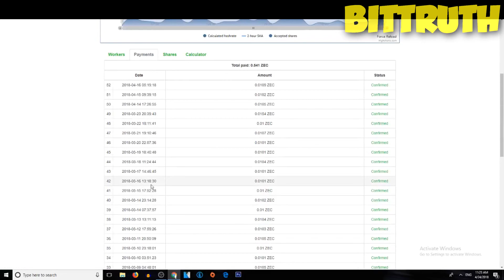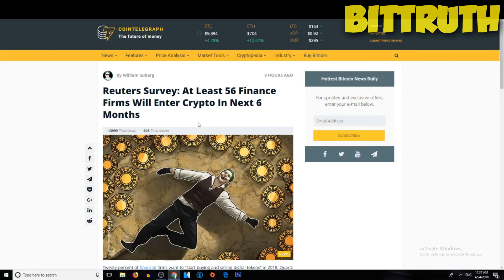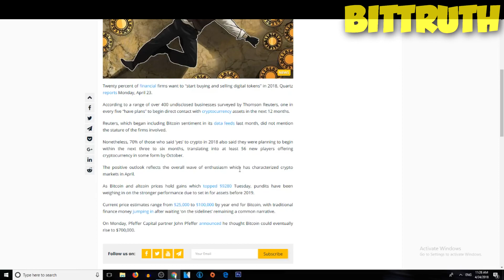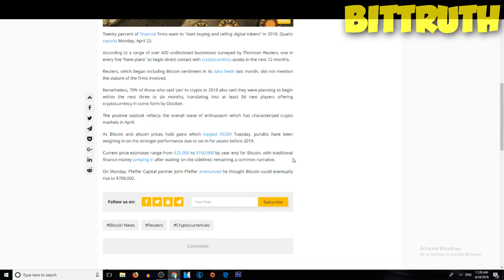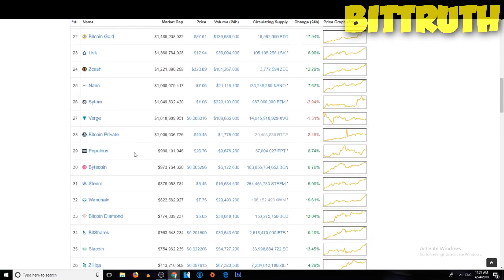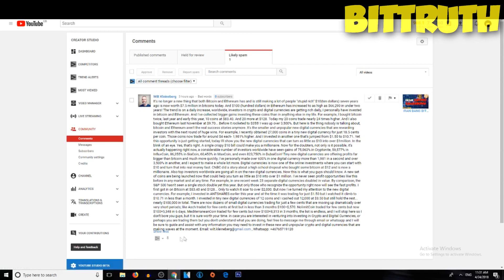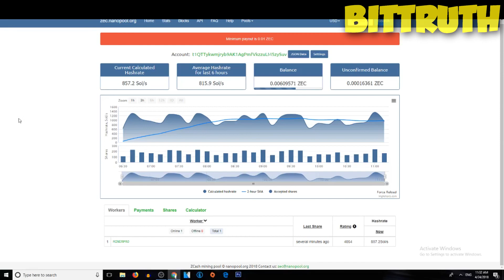BITCOIN IS OVER-HYPED|24/4/2018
Predictions on recent bitcoin bull market predicts that by the end of this year bitcoin will be from 20,000$ upwards to 100,000$! Is it really good? Minimize risks, don't let greed take over!! ;)
WALLETS AND EXCHANGES:
MINER:
BTC-- 1PrHVF3RrsiBTQFVZptWoUopMHBLqWDhYQ
ETH-- 0xffaa4ec2a9404ba2da77e1495578c2aec027c8b0
LTC-- LS5GKRyNUF95UegsxyAJaiMXZ1ZNsw7U3W
BNB-- 0xffaa4ec2a9404ba2da77e1495578c2aec027c8b0
ZEC-- t1Z8u65PFhav2qSHxPU47fPsFL6z6BtKKsS
ONT-- AWs5Qj6zcXBDc7jciK7FakU9cgJNVBiBVj
XVG-- DUAxeStHT3cucdnUgy1inJQcoV9b8CGtgk
HAVE A TRUTHFUL DAY!!